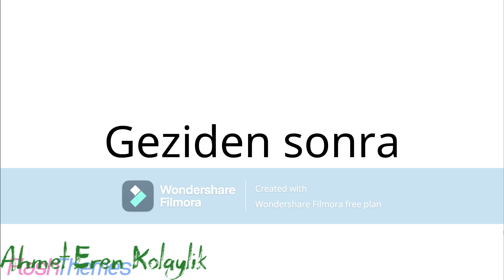Okul Büyük Çamlıca Camii Gezisi